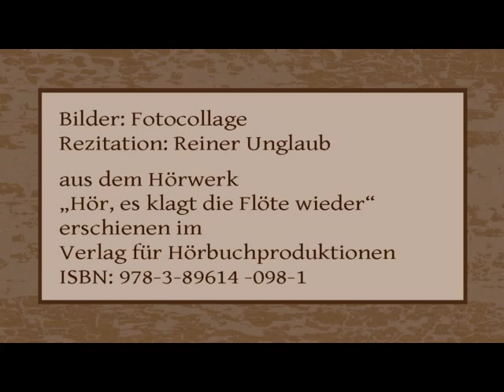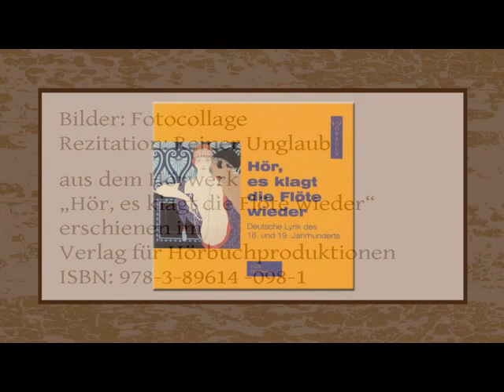Heinrich Heine „Nachtgedanken“ (1843)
Rezitation: Reiner Unglaub
aus dem Hörwerk
„Hör, es klagt die Flöte wieder“
erschienen im
Verlag für Hörbuchproduktionen

Text:

Denk ich an Deutschland in der Nacht,
Dann bin ich um den Schlaf gebracht,
Ich kann nicht mehr die Augen schließen,
Und meine heißen Tränen fließen.

Die Jahre kommen und vergehn!
Seit ich die Mutter nicht gesehn,
Zwölf Jahre sind schon hingegangen;
Es wächst mein Sehnen und Verlangen.

Mein Sehnen und Verlangen wächst.
Die alte Frau hat mich behext,
Ich denke immer an die alte,
Die alte Frau, die Gott erhalte!

Die alte Frau hat mich so lieb,
Und in den Briefen, die sie schrieb,
Seh ich, wie ihre Hand gezittert,
Wie tief das Mutterherz erschüttert.

Die Mutter liegt mir stets im Sinn.
Zwölf lange Jahre flossen hin,
Zwölf lange Jahre sind verflossen,
Seit ich sie nicht ans Herz geschlossen.

Deutschland hat ewigen Bestand,
Es ist ein kerngesundes Land,
Mit seinen Eichen, seinen Linden,
Werd ich es immer wiederfinden.

Nach Deutschland lechzt ich nicht so sehr,
Wenn nicht die Mutter dorten wär;
Das Vaterland wird nie verderben,
Jedoch die alte Frau kann sterben.

Seit ich das Land verlassen hab,
So viele sanken dort ins Grab,
Die ich geliebt – wenn ich sie zähle,
So will verbluten meine Seele.

Und zählen muß ich – Mit der Zahl
Schwillt immer höher meine Qual,
Mir ist als wälzten sich die Leichen,
Auf meine Brust – Gottlob! sie weichen!

Gottlob! durch meine Fenster bricht
Französisch heitres Tageslicht;
Es kommt mein Weib, schön wie der Morgen,
Und lächelt fort die deutschen Sorgen.

Bilder: Fotocollage